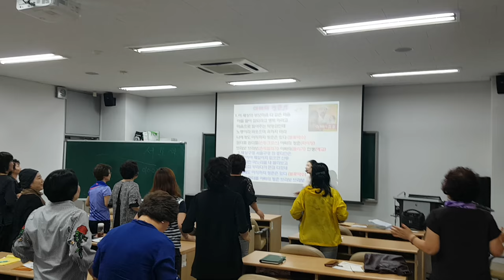청주대학교 "아빠의 청춘"율동"웃음치료,레크레이션,스피치,버드리,건강,다이어트,운동,행복,힐링,체조,인생,치매,서요석,smile,recreation,music,dance,fun